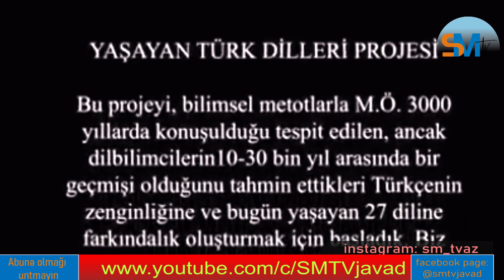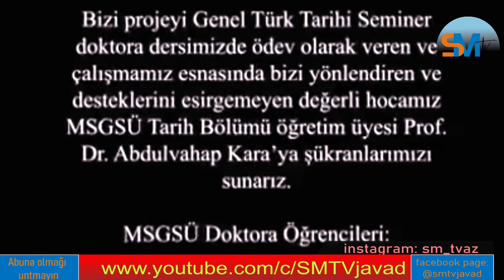Sabscribe (abunə) olmağı unutmayın.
Türk dilini müxtəlif ləhcəlrdə danışan millətlər